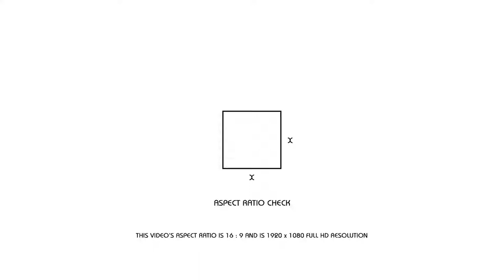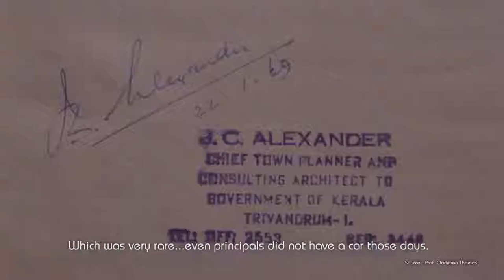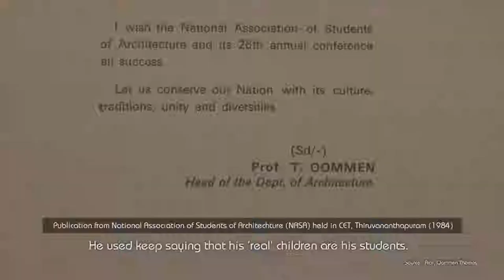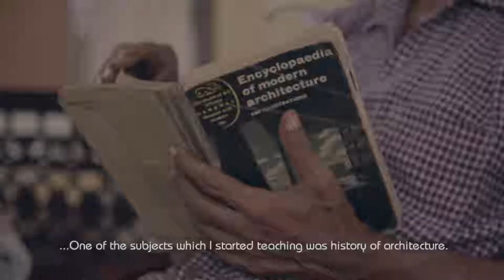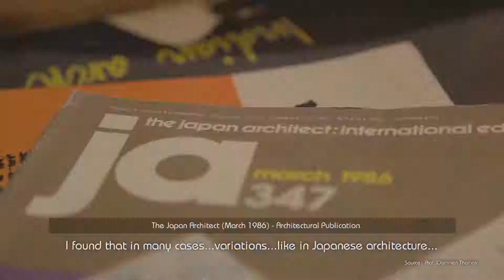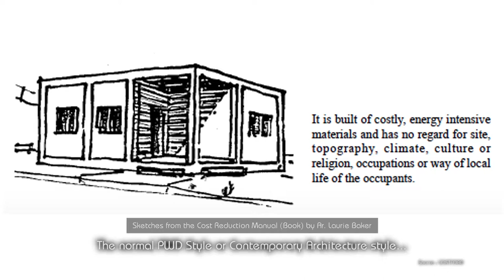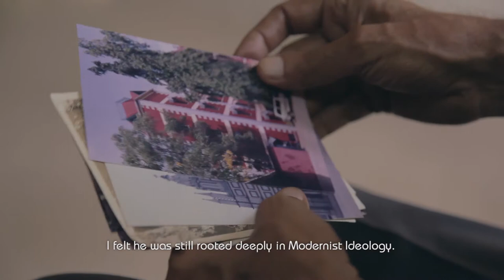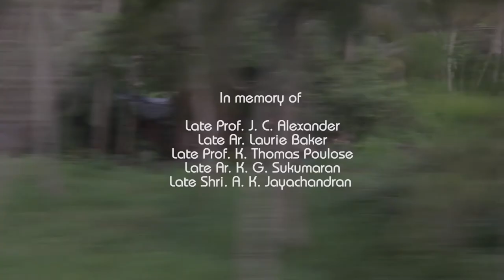Behind The Trees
Producer & Research : Ar. Thomas Oommen
Direction, Camera, Edit :  Ar. Prahlad Gopakumar

The history of Indian modern architecture as conventionally told, is primarily associated with Western ‘Masters’, Indian ‘disciples’ and their associates who worked in certain urban centers in the North and West of India. This has meant that the story of Indian modernism is mostly told from the perspective of the Delhi – Chandigarh – Mumbai -Ahmedabad architectural circuit. This has lead to two dominant ways of understanding Indian modern architecture. In the first ‘diffusion’ model, modernity and modernism emanates from these cities and then ‘trickles down’ to the rest of the country. In the second model, the discourse of architecture ‘centers’ around these places and other geographies and locations are consigned to categories such as “alternate” or “regional”.

This way of understanding history has resulted in the strange reluctance of architects in locations like Kerala, to accept their own histories of modernity and modernism as relevant and worthy of close study. What then are the histories of modern architecture in Kerala?

This feature length documentary attempts to trace one account of this history through the narrative thread of the life and work of Prof. Oommen T. Prof Oommen is a graduate of the first batch of architecture in Kerala (1963-69), the first full time head of the Department of Architecture, College of Engineering Trivandrum (1979 -91) and a 1994 recipient of the IIA Madhav Achwal National Gold Medal for excellence in architectural education. He currently enjoys a retired life in Trivandrum.